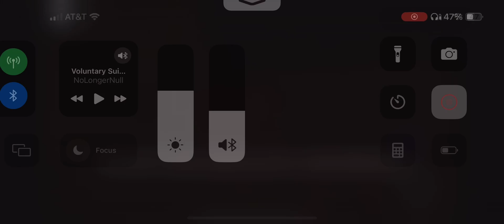RECOVERED_FOOTAGE//[vibin_it_out].MOV